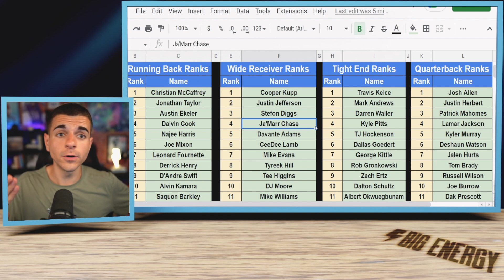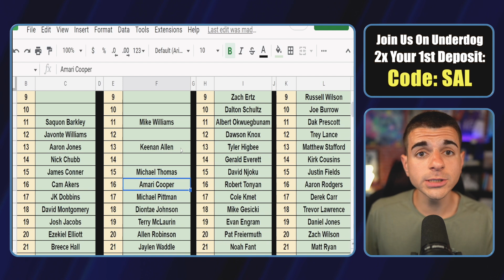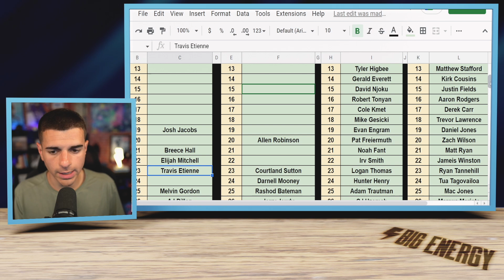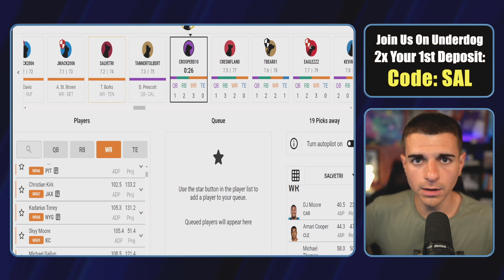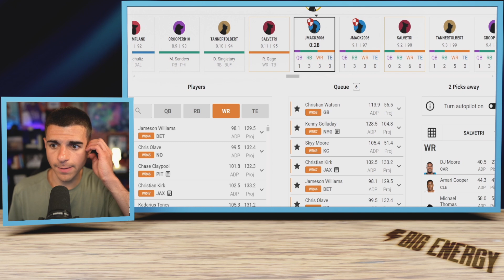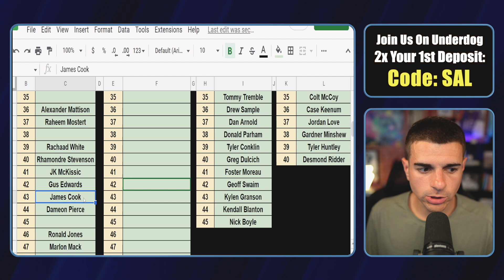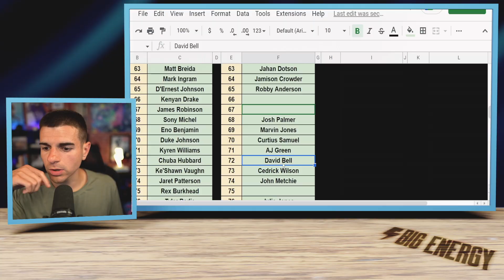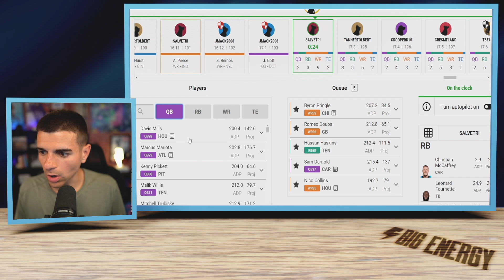Steal This Fantasy Football Draft Strategy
✅  100% MATCH Up to $100 - CODE: SAL on Prize Picks...